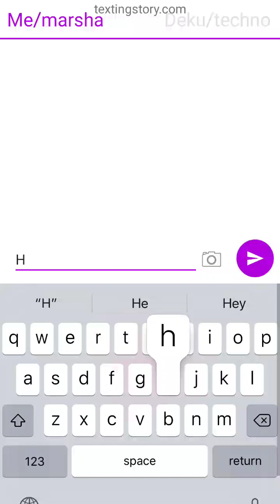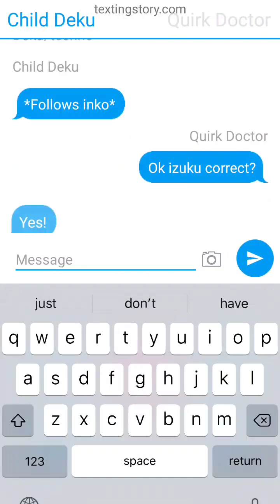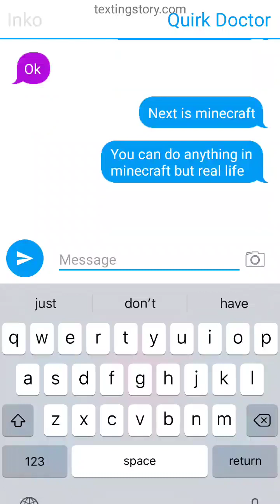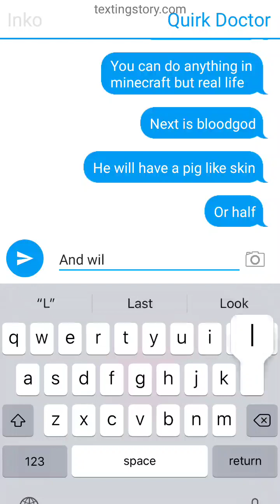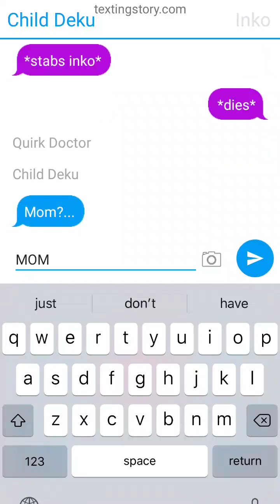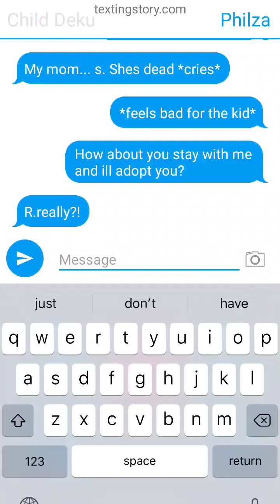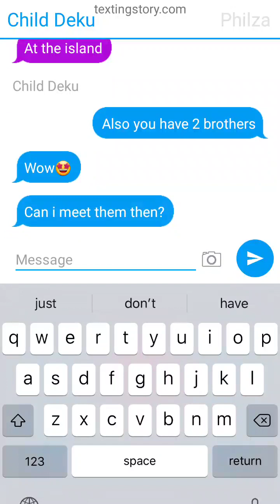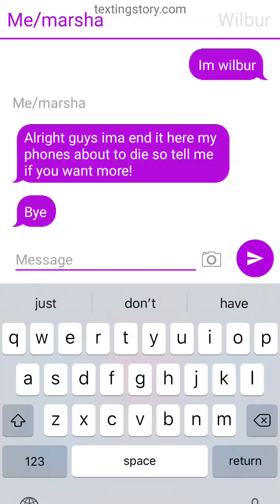technoblade deku part 1 [ meeting wilbur]